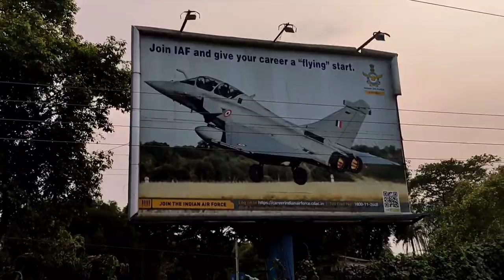Haringhata Mahavidyalay Basanta Utsab | Full Enjoy | 21/03/2022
Haringhata Mahavidyalaya
Map : Haringhata Mahavidyalaya
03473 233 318